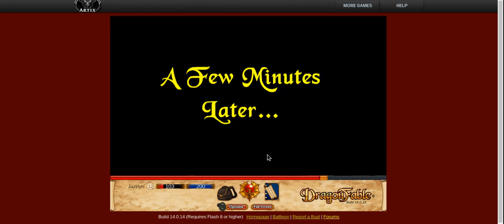Dragonfable All Story With Dimensional Transphaser Part 4: Wind Orb Pirate Side Complete!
Wrapping Up the Wing Orb Part of the Story! Next: Light Orb!